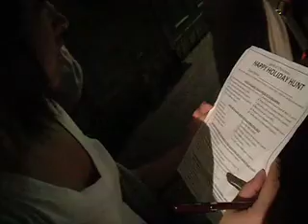tfcg BLOG: Casino - Jan 2011 ( ep1 ) pt3of3